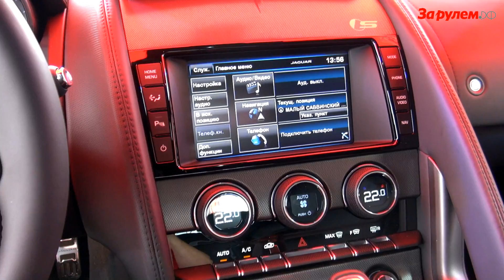Презентация Jaguar F-type в России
Первый тест-драйв Jaguar F-type состоялся в Москве, на территории спортивного комплекса "Лужники".